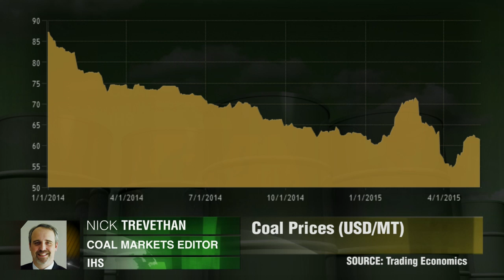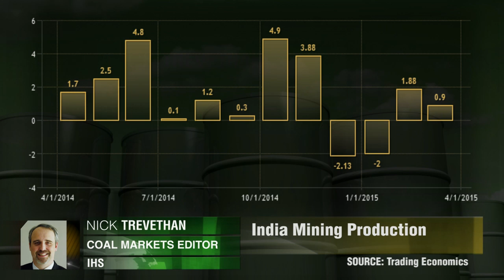Índia impulsiona demanda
Os preços do carvão atingiram mínimas de 6 anos, enquanto a demanda da China recua. Será que países em desenvolvimento vão estimular a commodity? Nick Trevethan, IHS